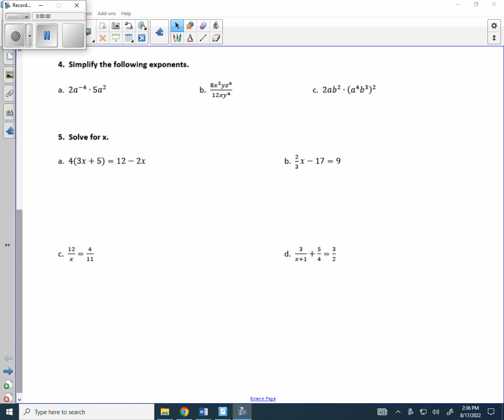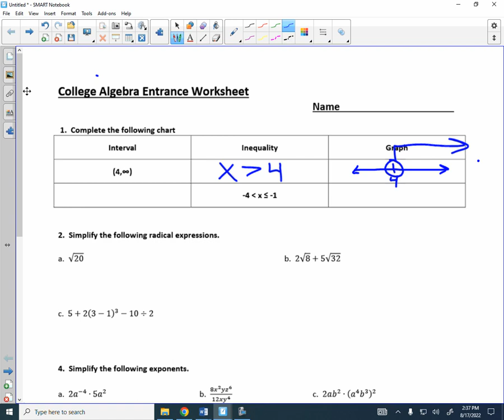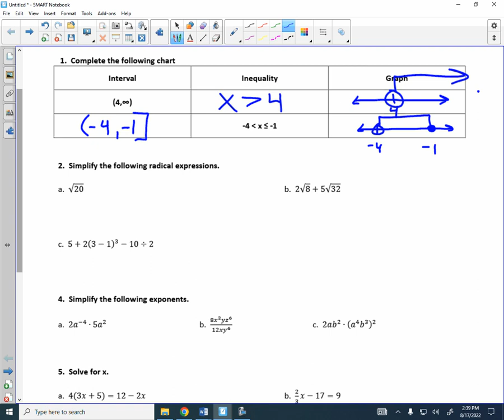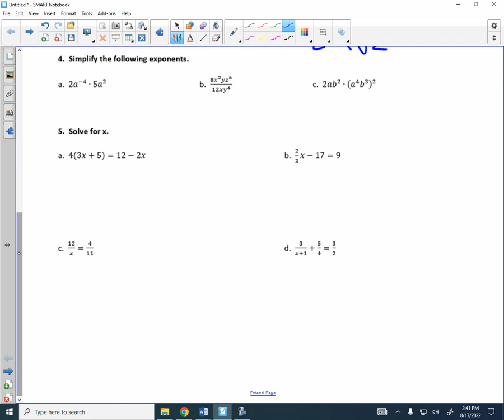College Algebra Entrance Worksheet Video Day 1 2022